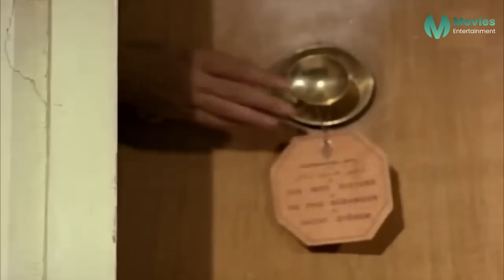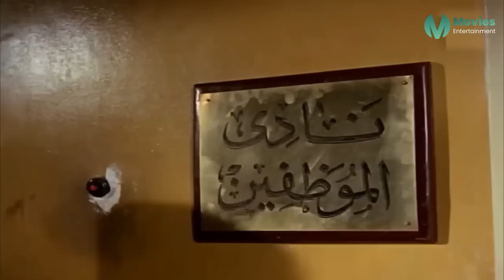حصرياً الفيلم الممنوع من العرض | تجارة المتعة | بطولة نجلاء فتحي FULL HD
أبطال العمل :

نجلاء فتحي
محمود ياسين
مديحه كامل
سمير صبري
زيزي مصطفي
محمد خيري
سلامه الياس
عصمت رأفت
حسين عسر
حسن اسماعيل
عليه عبد المنعم
مصطفي الشريف
حمدي يوسف
أحمد أبو عيبه
عبدالعظيم كامل

أعمال نجلاء فتحي:

امرأه مطلقه
مدافن مفروشه للايجار
المرأه الحديدية
لعدم كفاية الأدلة
اللحظات الأخيرة
بطل من الجنوب
زي القمر
كونشرتو في درب سعاده
عفريت الهانم
الجراج
ديسكو ديسكو
احذرو هذه المرأة
اشتباه
تحت الصفر
سوبر ماركت
أحلام هند وكاميليا
سعد اليتيم
عفوا ايها القانون
أنا في عينيه
حب لا يري الشمس
اسكندريه ليه ؟
وتمضي الأيام
اذكريني